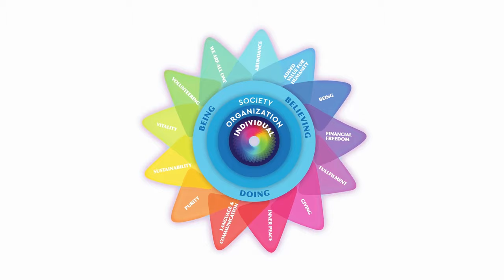Good Talk Episode1: One-on-One Conversation with Shari Arison (promo video)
We are glad to present our new program with EssenceofLifeRadio: Good Talk, one-on-one conversations with leaders and various experts on the question of whether Doing Good is Good Business.

In this episode, ShariArison, businesswoman, philanthropist, and the founder of the Doing Good Model, tells us about herself, her mission, and her voyage. Also, she points out exciting aspects of the Doing Good Model and the challenge of introducing values to organizations.

We invite you to listen to the episode and start your journey toward implementing the Doing Good Model in your business.